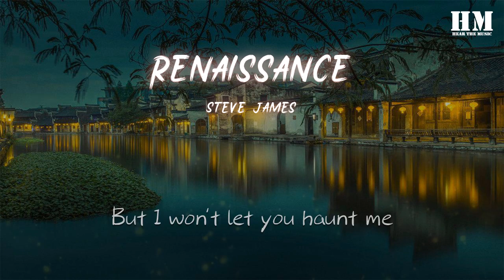Steve - Renaissance『All the scars on my body』【動態歌詞Lyrics】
Renaissance

00:03 You left me in the worst way
00:05 Heart torn, leaving blood stains
00:07 All over the tablecloth
00:10 And I could never scrub them off
00:13 But I won't let you haunt me
00:15 All the scars on my body
00:17 They won't keep me far from love
00:20 And you won't see me fall apart
00:24 Cause I turned so cold
00:28 And I thought I’d never make it
00:31 I could feel my pulses fading
00:35 Shed a tear for the love we've lost
00:37 Gotta look for a brand new start
00:40 You got me dreaming of a renaissance
00:54 A renaissance, a renaissance
01:07 You left me in the worst way
01:09 On the floor, screaming your name
01:11 But I'm sick of always saying no
01:14 The way everything unfolds
01:17 The time we had
01:20 Was golden but I look back
01:22 Wishing that I could have known
01:24 It'd be easier to let you go
01:28 Cause I turned so cold
01:32 And I thought I’d never make it
01:35 I could feel my pulses fighting
01:39 Shed a tear for the love we've lost
01:41 Gotta look for a brand new start
01:44 You got me dreaming of a renaissance
01:48 A renaissance
01:59 A renaissance
02:11 All the scars on my body
02:13 All the scars on my body
02:15 All the scars on my body
02:18 All the scars on my body
02:21 Shed a tear for the love we've lost
02:24 Gotta look for a brand new start
02:26 You got me dreaming of a renaissance
02:31 A renaissance
02:41 A renaissance